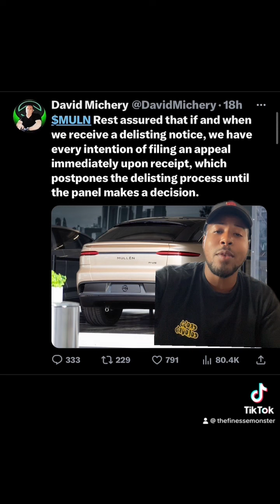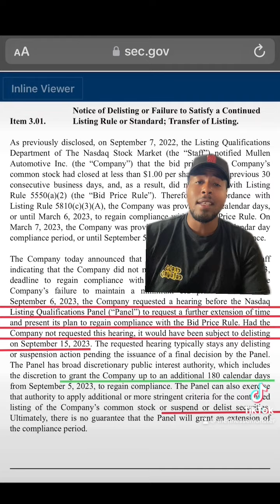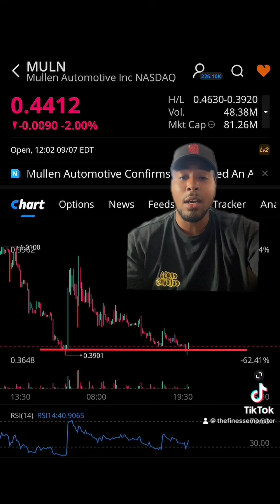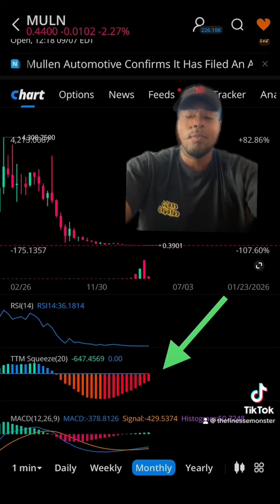[MULN]📈AVOIDS DELISTING WITH AN APPEAL | THIS NEEDS TO HAPPEN NOW!!🔥muln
Thank you all for support and watching! As always, stay charged up and don't feed the fear!